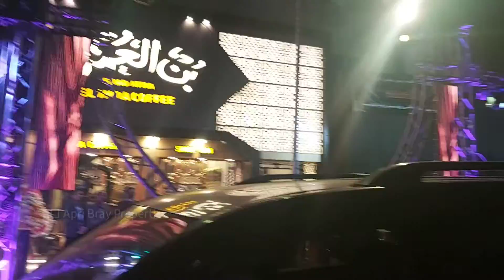افتتاح المقهي بن العمدة بالقاهرة || Peresmian Kedai Kopi El Omda Kairo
Acara ini dihadiri langsung oleh Atase Perdagangan KBRI Kairo, Fungsi Ekonomi dan beserta staf.